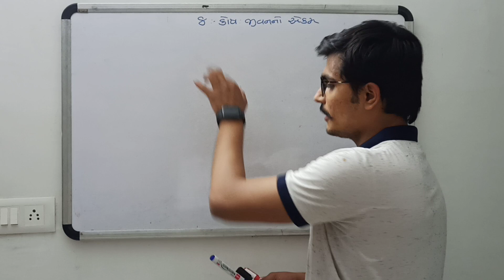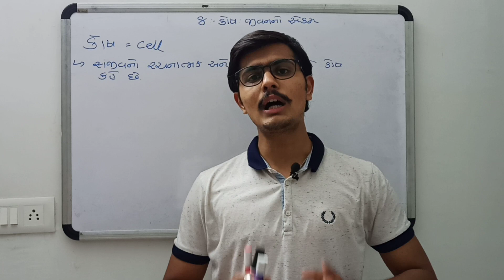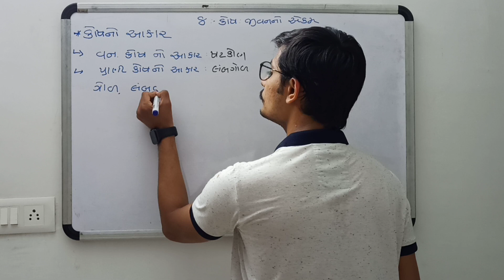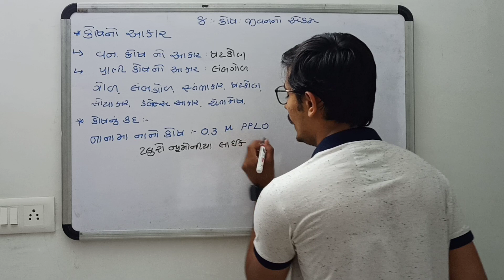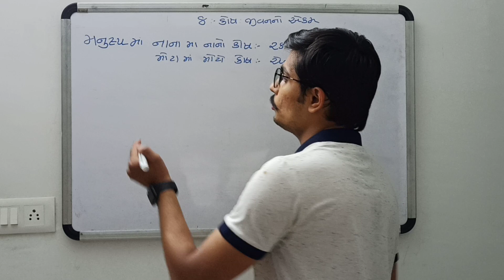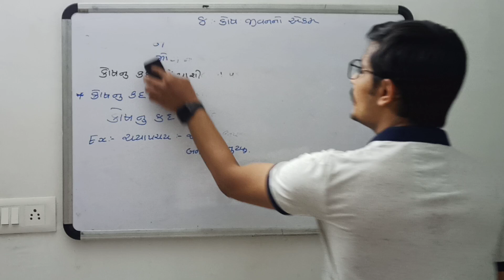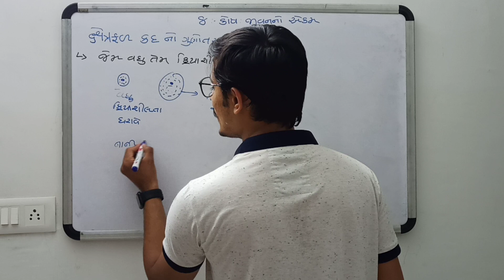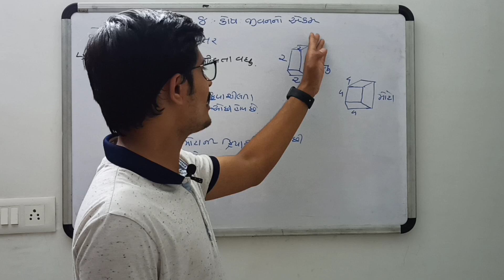Class 11 | Ch.8 | L-02 | CELL UNIT OF LIFE | CELL THEORY | CELL STRUCTURE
unit :-8 cell unit of life

cell theory.and cell structure.